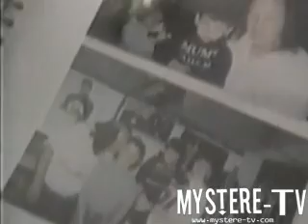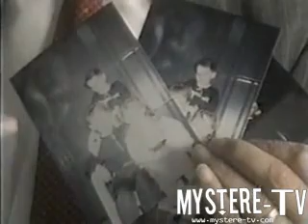Fantômes de mon frère sur une photo